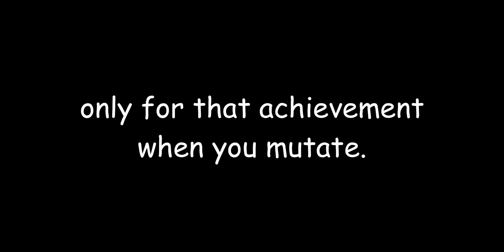rpg elevator - this is what it looks like when its 0 sanity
those voices always comes with a self-care package with extra debuffs on the side.